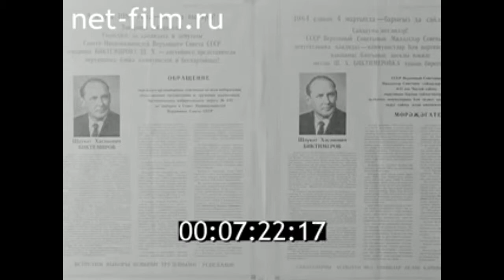1984г. Биктимеров Шаукат Хасанович, народный артист СССР. Казань